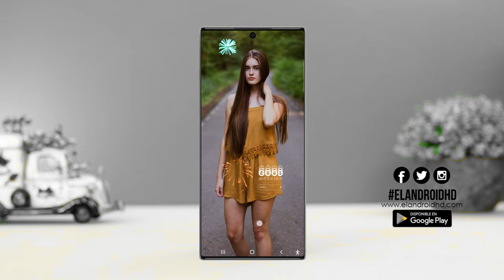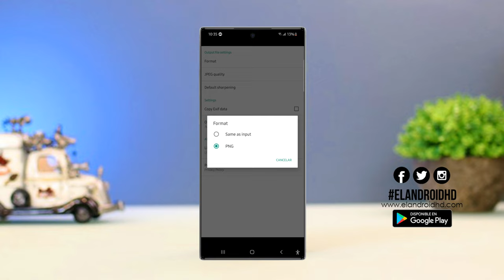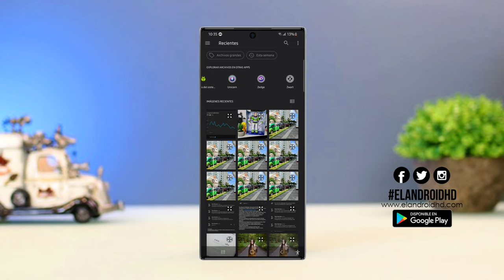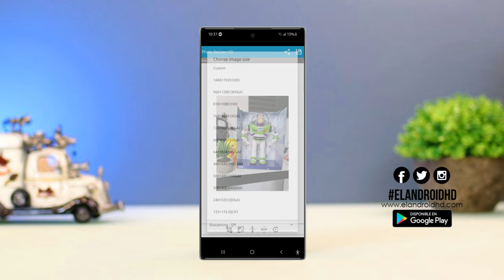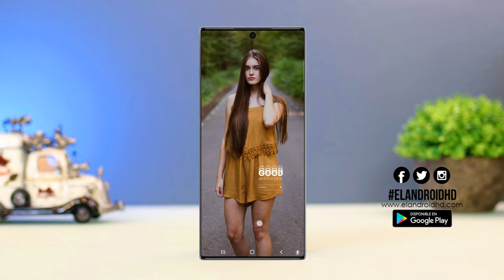Como SUBIR Fotos a Estados de WhatsApp SIN PERDER CALIDAD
estados de whatsapp sin perder calidad, subir fotos a estados de whatsapp sin perder calidad.